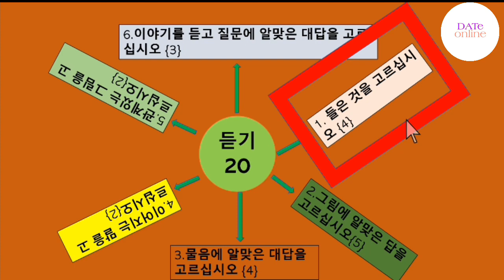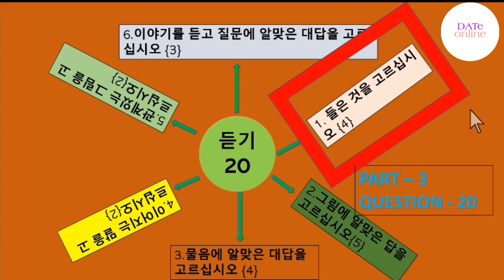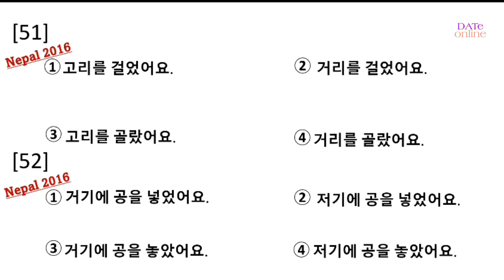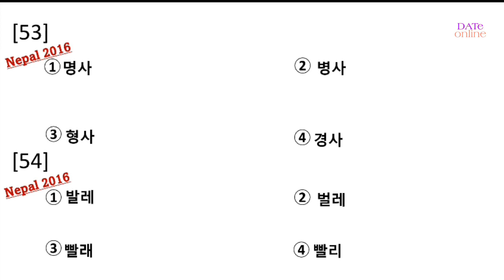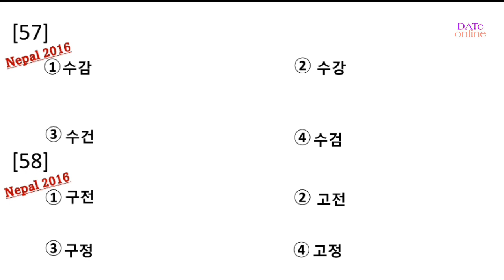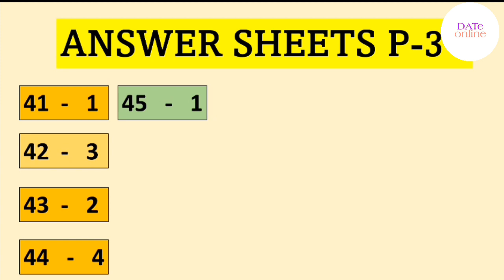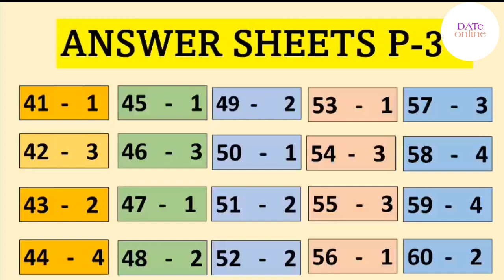EPS -TOPIK LISTENING QUESTION PRACTICE FOR EPS-TOPIK UBT EXAM 2023 | Part1.3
EPS_TOPIK_LISTENING_QUESTION_SOLUTION_FOR_EPS_TOPIK_UBT_EXAM_2023 | परीक्षामा Listening कुन कती ?